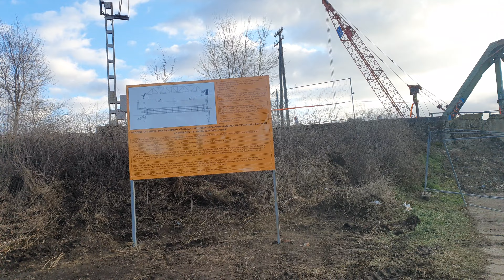ŽELEŽNIČKI MOST - Rušenje - Zrenjanin - 03 (4K)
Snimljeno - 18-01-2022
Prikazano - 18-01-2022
Mesto – Zrenjanin
Država - Srbija

Podešavanje - 4K / 30 / HDR / 9:16
Stabilizator (gimbal) - dji OM4
Power Bank - Samsung EB-U1200-CSE

Preporuka - GenoPro
The best genealogy software :